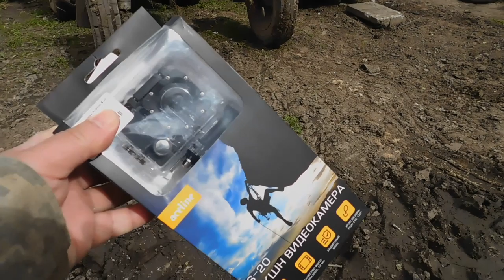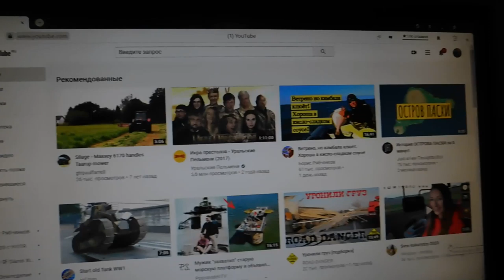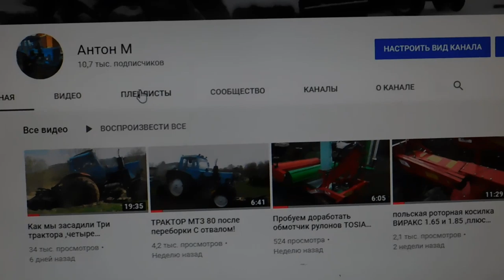Розыгрыш ЭКШЕН КАМЕРЫ на нашем канале!!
Правила розыгрыша камеры
камеру получит наш подпищик если оны выполнит
следующее!
(как это сделать есть на видео)
3.Оставит один комментарий вот под этим видео(только один комментарий).
сам розыгрыш будет проведен через две недели на комментария под этим видео в стриме!!
все настройки канала производите с кампов-так как с гаджетов функции могут не работать!!